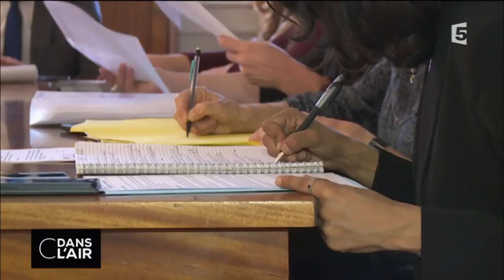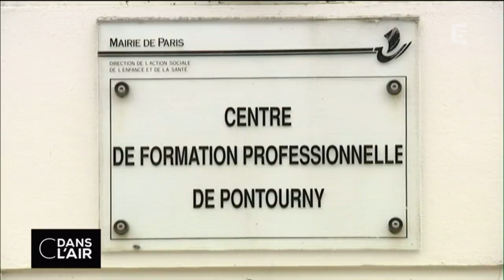C dans l'air du 12-07-2016 | PRISONS : LA DÉRADICALISATION EN QUESTION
Merah, Nemmouche, Coulibaly, Abaaoud et dernièrement Larossi Abballa :  les terroristes qui ont frappé ou tenté de frapper la France depuis 2012 ont un point commun. Ils ont tous un passé carcéral.